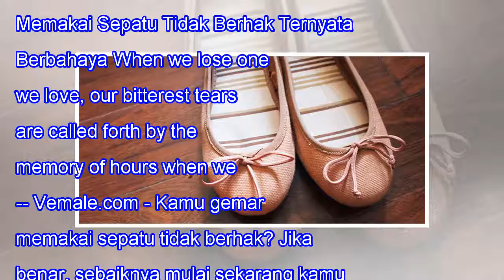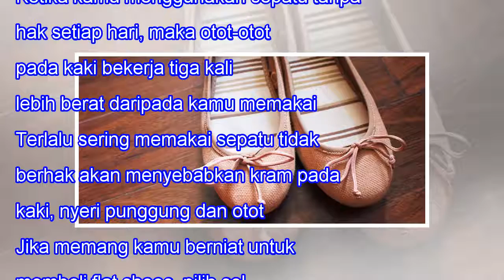Memakai Sepatu Tidak Berhak Ternyata Berbahaya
Memakai Sepatu Tidak Berhak Ternyata Berbahaya When we lose one we love, our bitterest tears are called forth by the memory of hours when we loved not enough. -- Vemale.com - Kamu gemar memakai sepatu tidak berhak? Jika benar, sebaiknya mulai sekarang kamu perlu berhati-hati. Dalam satu studi menyeb...